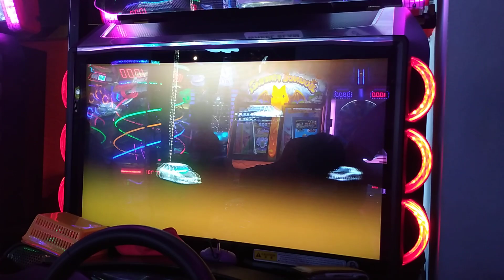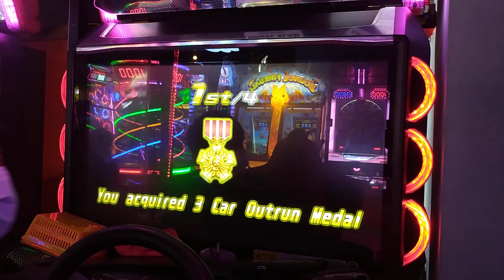[WMMT6RR] 2v2 Battles #2 Going straight isnt as simple as i thought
boop

EVO9 Setting:
Aero Set A
GT Wing B
Carbon Hood A
Aero Set Mirrors